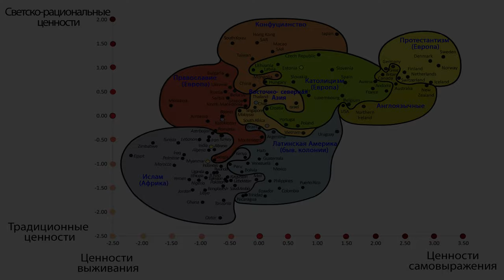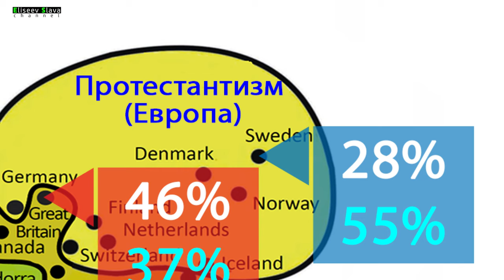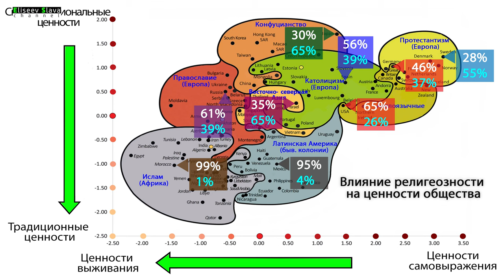АВТОРИТЕТ БОГА В СОВРЕМЕННОМ МИРЕ /4K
По результатам исследований социолога Рональда Инглхарта и его соавторов, отношение к авторитету Бога современного мира. Данное видео, является продолжением

Для дальнейшего просмотра, ссылки на видео с анализом на карте Рональда Инглхарта:
( (!) - некоторые видео в процессе подготовки, в ближайшее время будут опубликованы.)

2. Изменение ценностей брака в мире
7. Россия. Обзор ценностей страны.